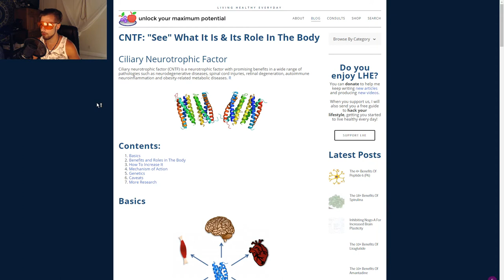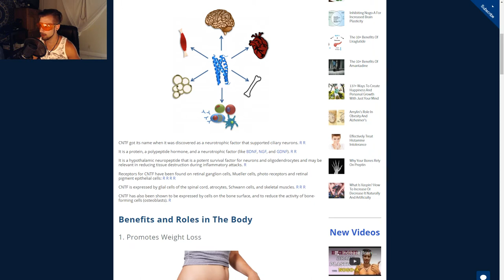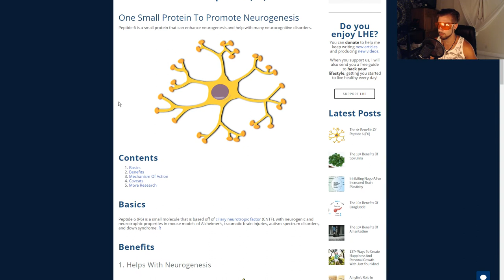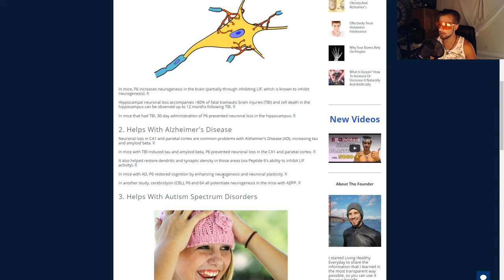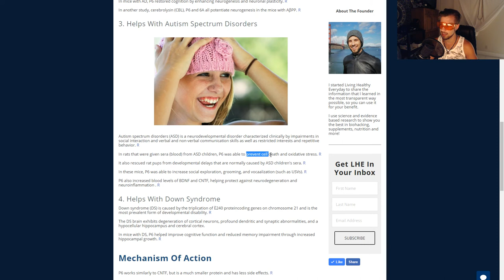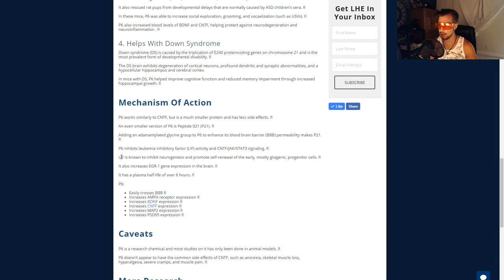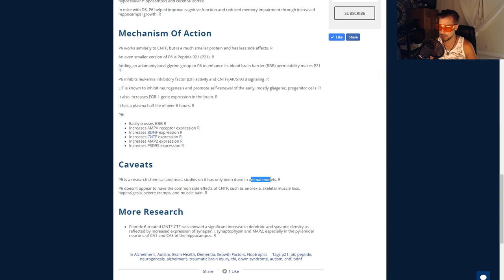The 4+ Benefits of Peptide 6 (Neurogenesis like CNTF and P21)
Stay Beautiful!